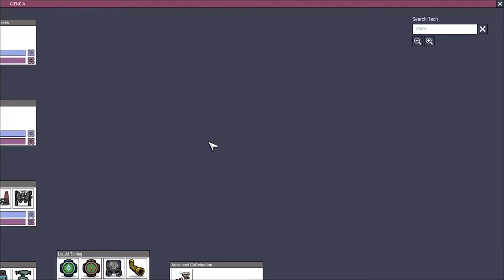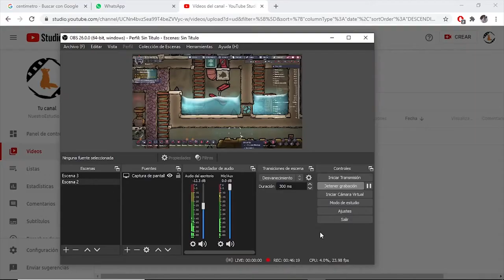Nuevo comienzo pt. 17 "¿Sera que funcione tener PESCADO?" / Oxígeno no incluido